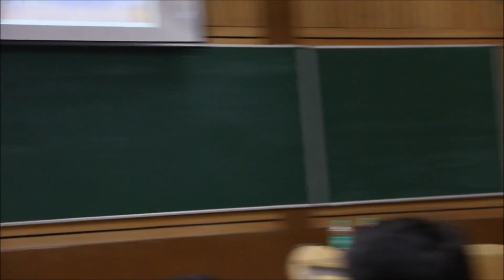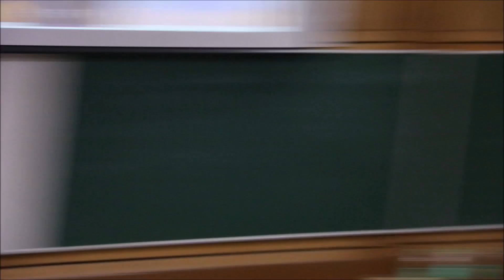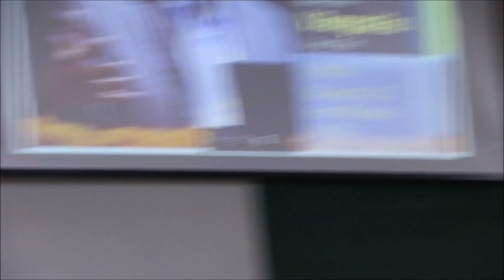The First Conversation with Prof. V. Ramgopal Rao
The Board for Student Publications realized that many students view our professors and the administration as authoritative and unapproachable. Hence, we created 'The First Conversation', a series of events with chief guests as people from the aforementioned fields in IIT, which aims to humanize the people involved in the students' eyes. Inspired by 'The Last Lecture' by Randy Pausch, we request the members of the administration, as well as the professors who teach us on a daily basis, to give us an insight into their lives.